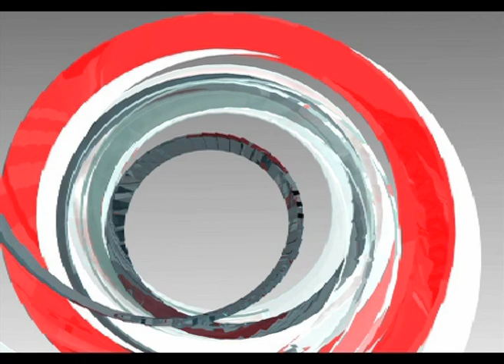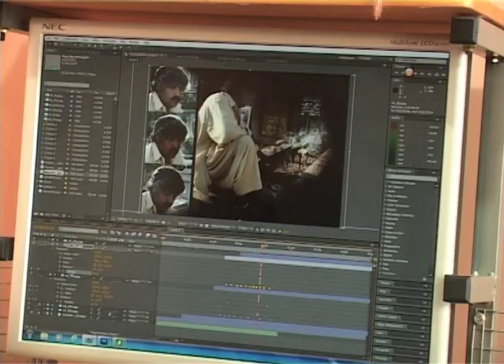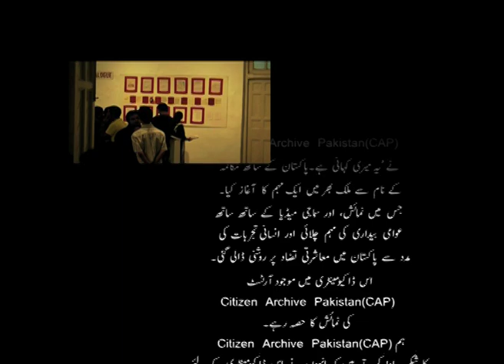Bolti Tasaveer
Pakistani artists paint a picture of the 'war on terror', the violence that has engulfed Pakistan and the terror that runs through its veins. How has this war impacted Pakistanis?